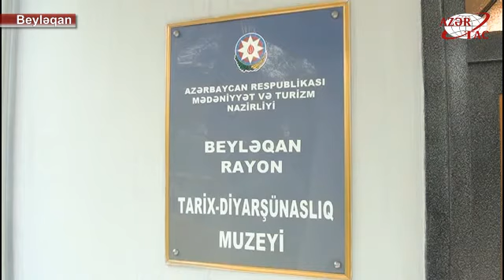Beyləqan rayon tarix-diyarşünaslıq muzeyində şagirdlər üçün tarix dərsi keçirilib